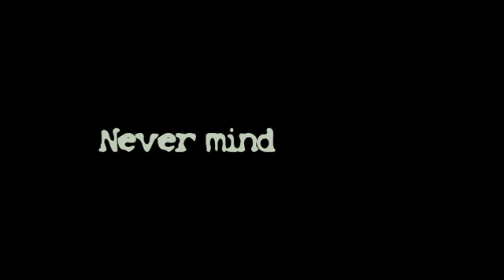Follow the What?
Happy Birthday John!